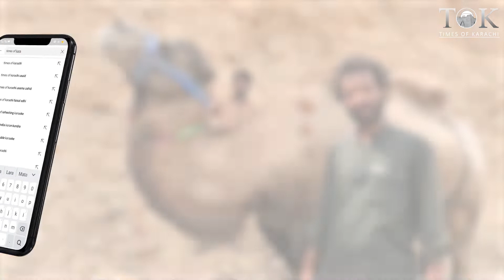Mandi Me Turkish Do Kohan Wala Ount Ky Charchay